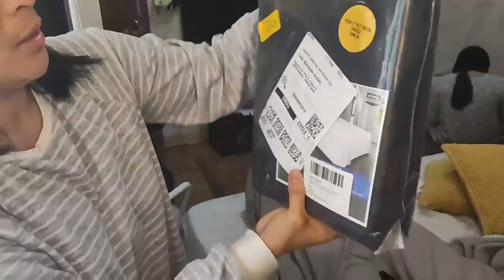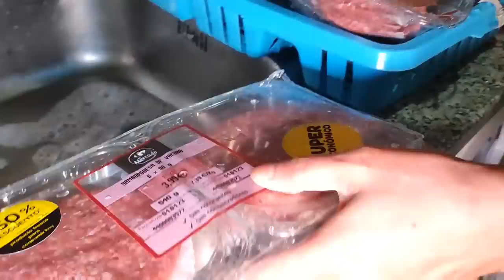JEZVLOG 2023 BIG TIME JACKPOT HUMATAW NANAMAN MEGA JAMPAK SI MR BIN / dumpster diving